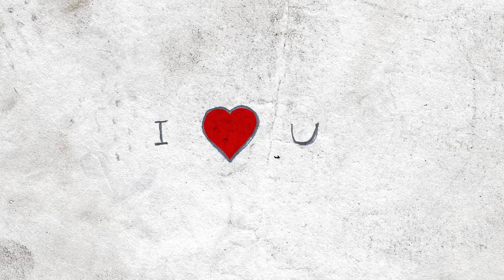Happy Valentines Day (animated short)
A very short animation for Valentine's Day

Song: allo darlin - heartbeat chilli